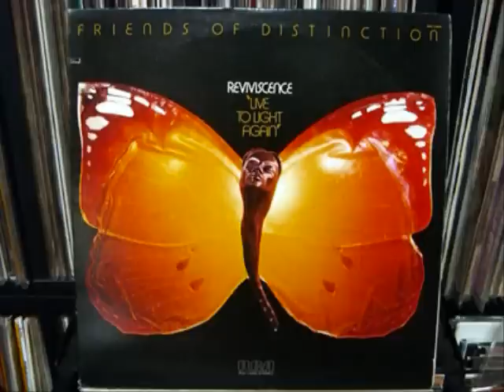Friends Of Distinction - When A Little Love Began To Die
from Reviviscence/Live To Light Again
1975, RCA, US